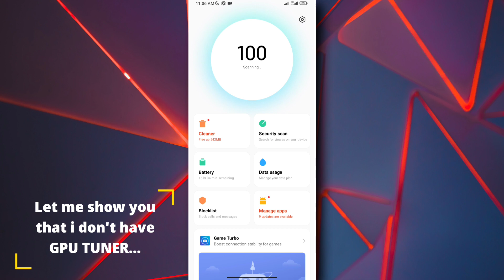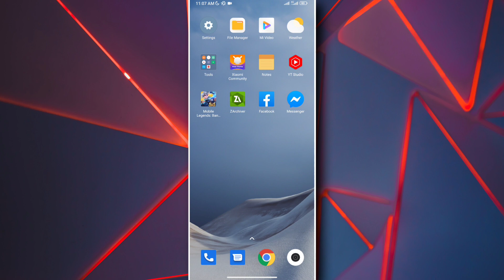Enable GPU Tuner on Any Xiaomi Device! SetEdit Codes Only - RC Modz